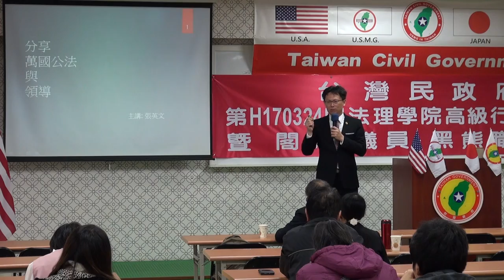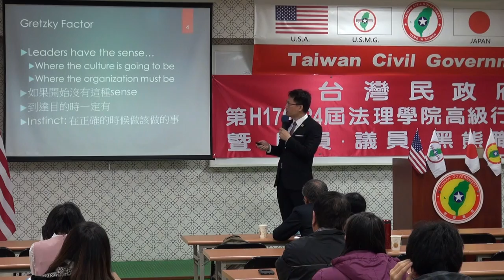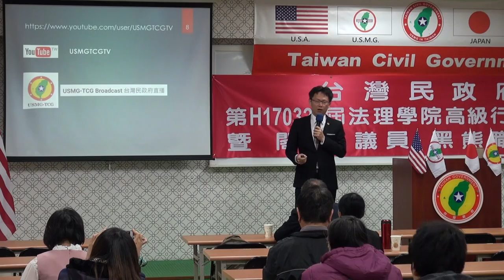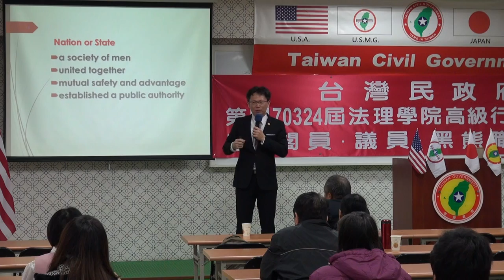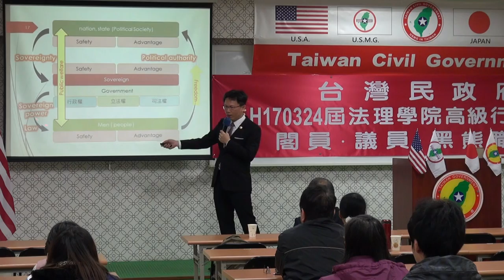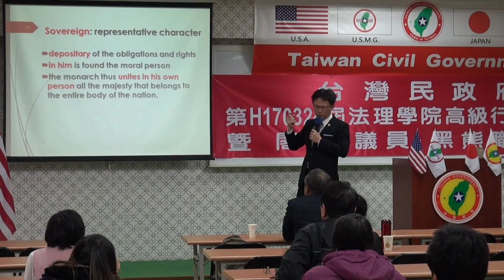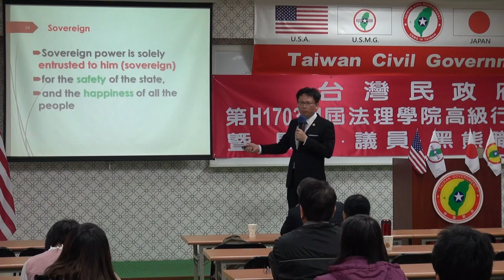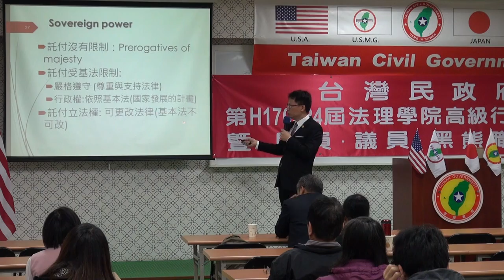170326-8a-分享萬國公法與領導-張英文-台灣民政府第H170324屆高級行政參議班